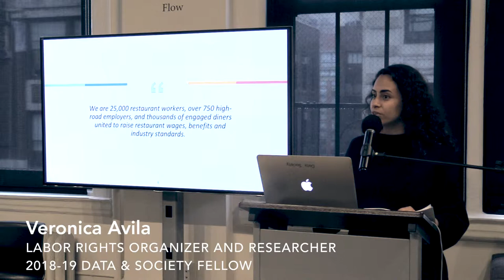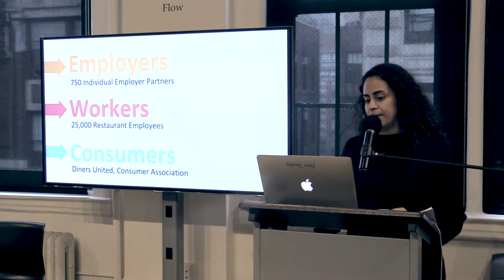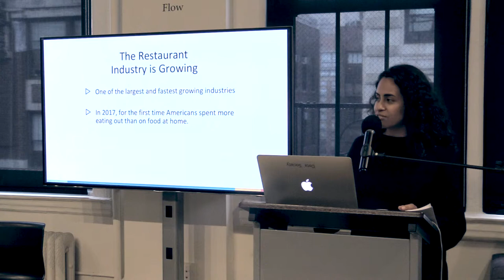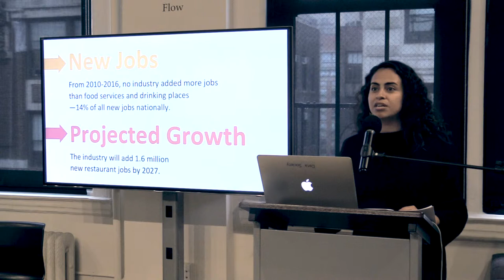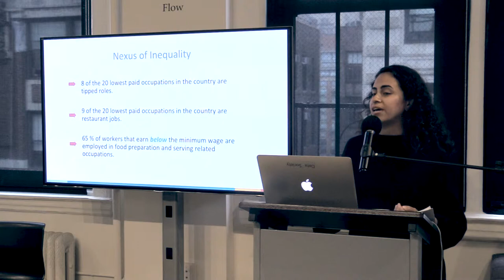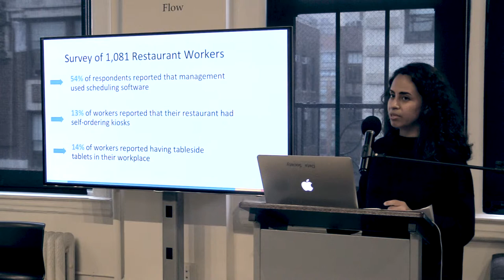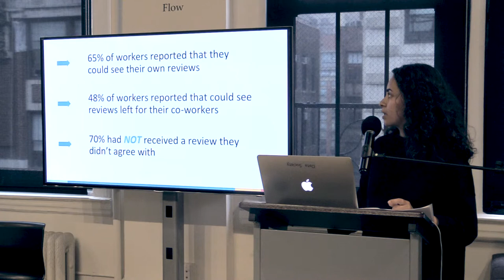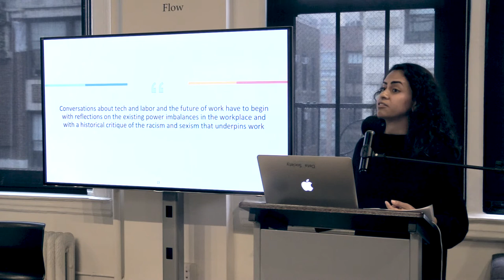Databite No. 123, Part 1: Veronica Avila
2018-19 Data & Society Fellow Veronica Avila presents her talk entitled "A Recipe for Better Restaurant Industry Workforce Conditions."

Veronica Avila is a labor rights organizer and researcher. She is currently the Strategic Research Associate with the Restaurant Opportunities Centers United (ROC), a restaurant workers’ center committed to improving wages and working conditions for the nation’s restaurant workforce. Prior to her work in research she was a labor rights organizer, organizing with several service worker unions and the Chicago chapter of ROC. Veronica holds an MSc in Inequalities and Social Science from the London School of Economics.